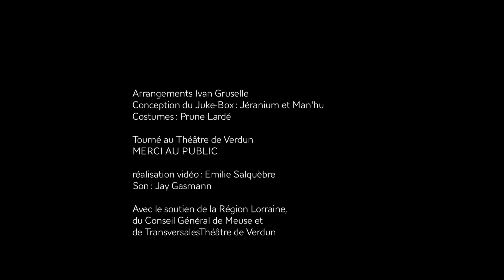Le Juke Box D'hélène et Ivan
Contact Diffusion :
Jérôme Minassian
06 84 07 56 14